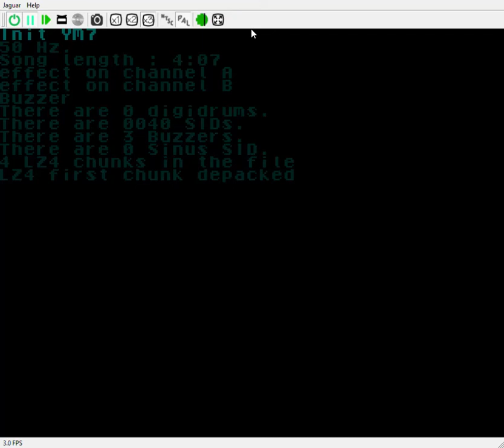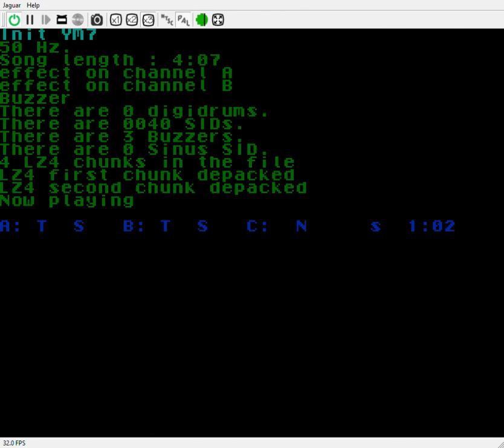YM7 on Atari Jaguar - with technical display.